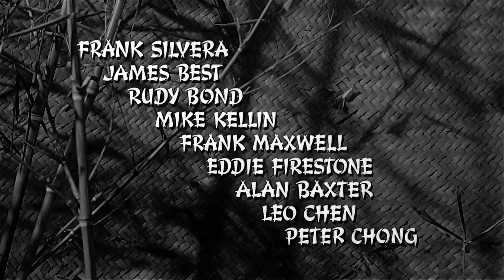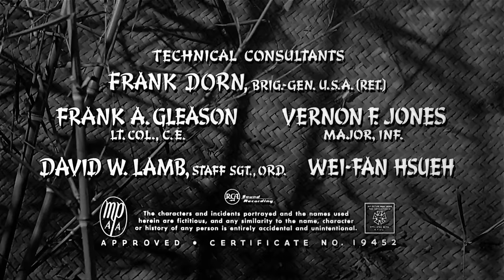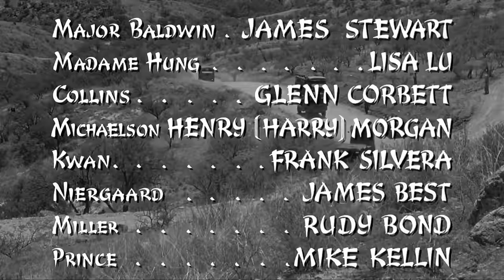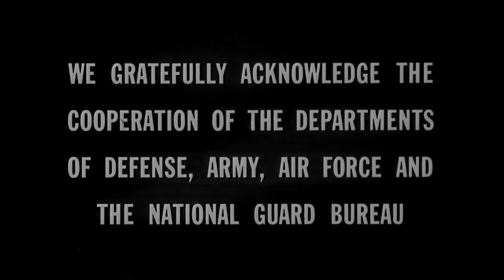The Mountain Road 1960 James Stewart & Lisa Lu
Maj. Baldwin (James Stewart) is an American officer stationed in China during World War II charged with stopping the advance of the Japanese army and protecting civilians. One of his tasks is destroying infrastructure to stop the progress of enemy troops. Baldwin is put in command of a unit and is taken aback by how primitive China is. He meets widow Sue-Mei Hung (Lisa Lu) who attempts to explain local customs, but she is ultimately put off by his brutal methods.